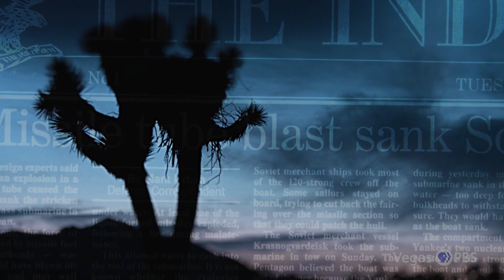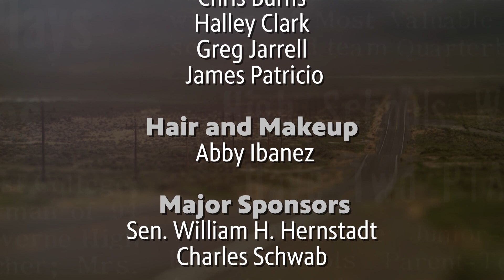Nevada Week S5 Ep18 | 2022 Midterm Election Wrap-Up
We look at how Nevadans voted and what impact those decisions will have on the balance of power in Carson City and Washington, D.C.